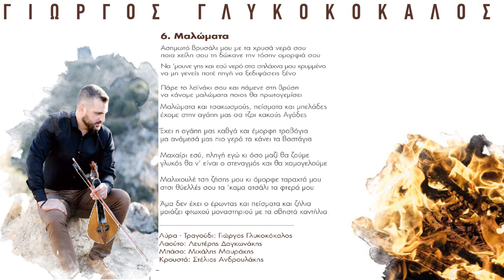Γιώργος Γλυκοκόκαλος - Μαλώματα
"Μαλώματα"
Από το cd "Η Φωθιά"

Μουσική: Γιώργος Γλυκοκόκαλος
Στίχοι: Δέσποινα Σπαντιδάκη

Λύρα-τραγούδι: Γιώργος Γλυκοκόκαλος
Λαούτο: Λευτέρης Δαγκωνάκης
Μπάσο: Μιχάλης Μαυράκης
Κρουστά: Στέλιος Ανδρουλάκης

Ηχοληψία: Μιχάλης Μαυράκης, Mavrakisound
Φωτογραφία: Δημήτρης Ψυλλάκης
Μακέτα: Ειρήνη Σαριδάκη

Το τραγούδι είναι πνευματικά κατοχυρωμένο και διαχειρίσιμο από την "Ταρραίος". Απαγορεύεται η καταφόρτωση και η αναδημοσίευση του.